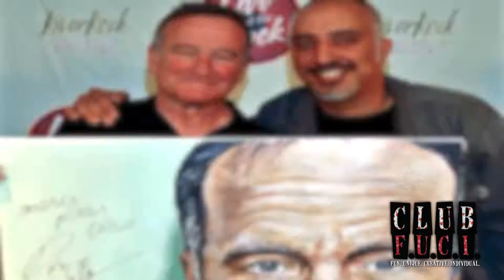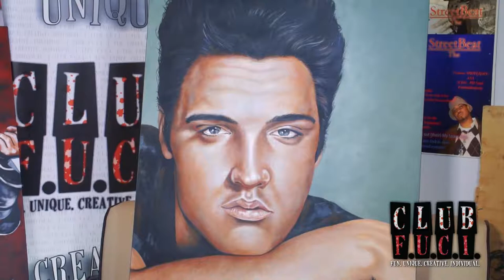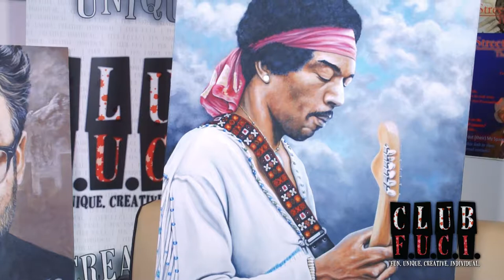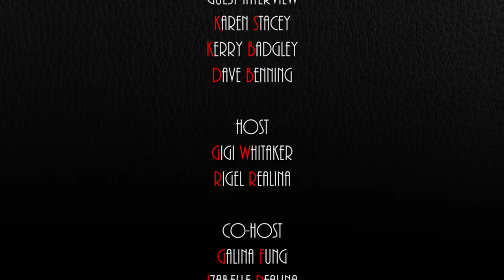Club F.U.C.I. Season 3 Episode 25 - HAPPY LIVER SOCIETY, KERRY BADGLEY & DAVID BENNING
- The STREEXB IA Studio presents:
- Happy Liver Society with founder Karen Stacey and her special guest Kerry Badgely
- Remarkable acrylics artist David Benning

Your Source 4 Independent Artists & Awareness through Entertainment